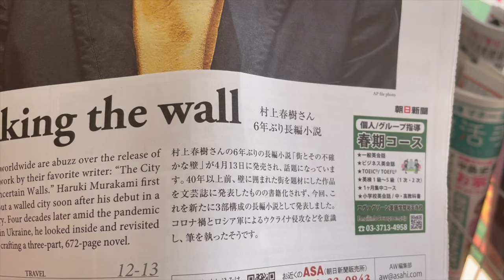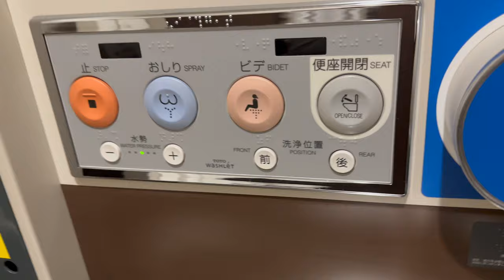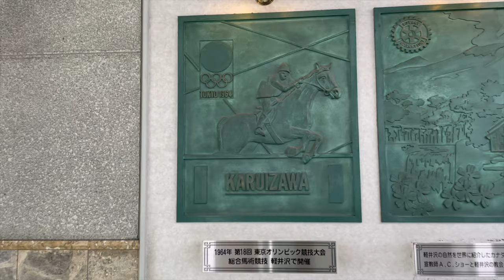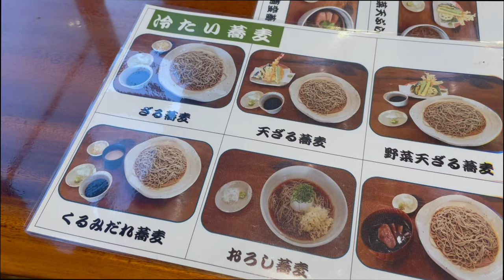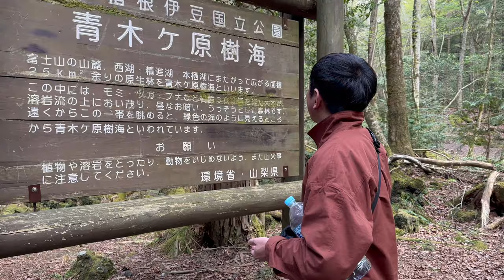NAGANO, Japan Roadtrip - Suicide forest - taking a Bullettrain (Shinkansen) - Karuizawa - Mount Fuji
Planning a trip to Japan?  I spent 5 days roadtripping through central Japan exploring the countryside.

01:14 Day 1- Taking the Bullet 'Shinkansen' train from Tokyo to Nagano.
03:10 Arrival in Karuizawa, Nagano
05:02 Lunch (cold soba noodles) in Nagano
07:12 Day 2- Aokigahara forest, yamanashi (suicide forest)
08:50 Mount Fuji